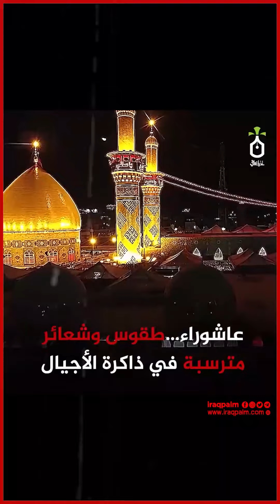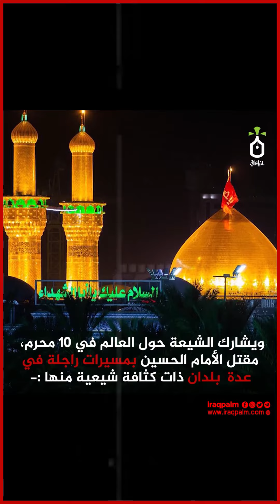عاشوراء طقوس وشعائر مترسبة في ذاكرة الاجيال